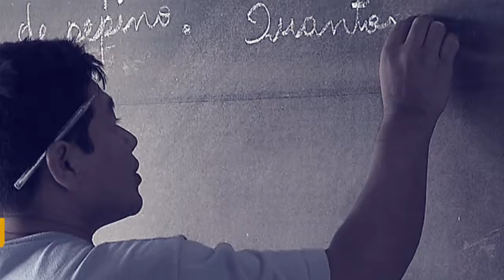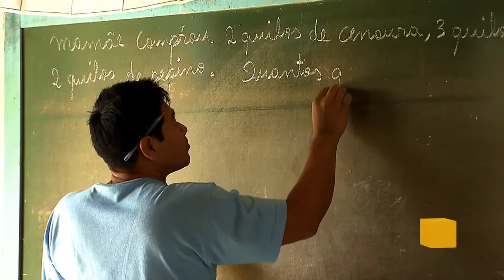Ministério da Cultura terá Secretaria do Direito Autoral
POR DENTRO DO GOVERNO - 19.12.17: Durante participação no Programa Por Dentro do Governo, o ministro da Cultura, Sérgio Sá Leitão, explicou o que vem sendo feito para combater a pirataria  e anunciou a criação da Secretaria do Direito Autoral no início de 2018.